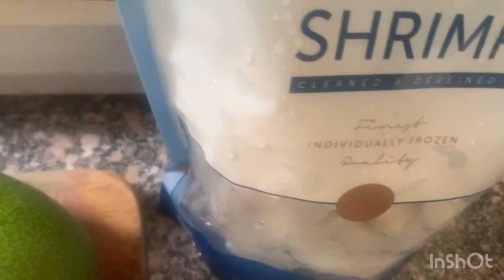Shrimp avocado salad